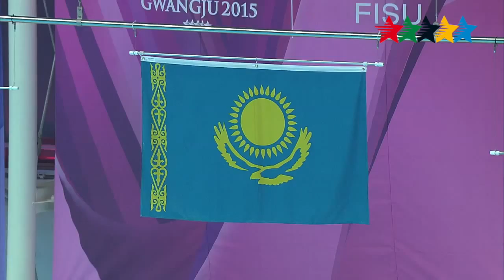News Day 4 part A - 28th Summer Universiade Gwangju (KOR)